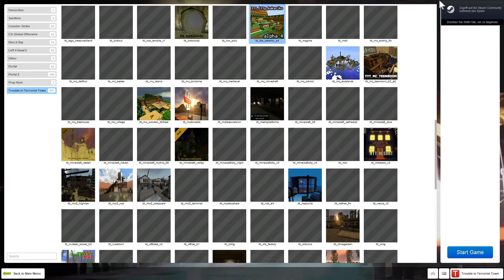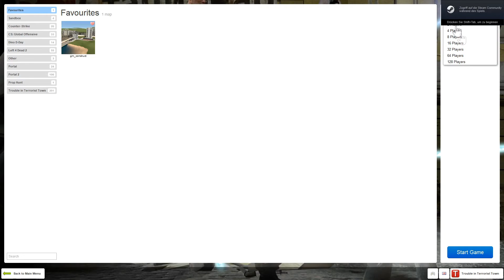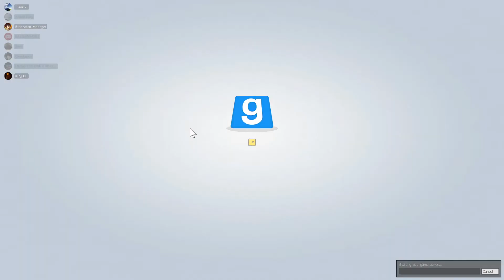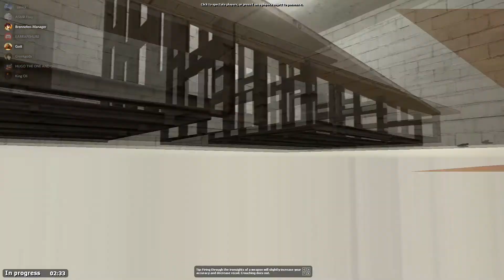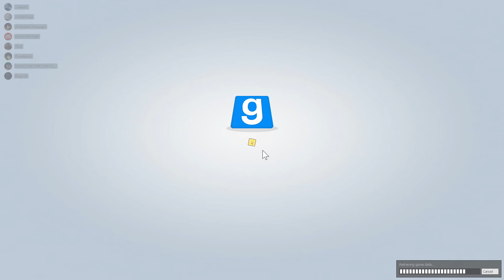Doppelter Peter 👳 #76 - Trouble in Terrorist Town [TTT][Uncut][Deutsch]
Mitspieler:
Peter - Satanic Cross (Discord: Gott)
Robin - Payursis (Discord: Brennofen-Manager)
Felix - Foxyfruit
Janick - J4mes 113
Lukas - Likqez (Discord: Siscon)
Fabio - DasFabio (Discord: Earrape Hure)
Hugo - HugoMrx
Jan - Japlai (Discord: King Oli)
Jannis - Handsomepeter (Discord: Greekgod)

(Alle kontroversen Gespräche, Beleidigungen und Anstößigkeiten sind in keinem all ernst gemeint und dienen nur zur Unterhatung)

Das Spielprinzip:

Die Innocents (Unschuldigen, grüner Kasten) müssen die
Traitoren (Verräter, Roter Kasten) unter ihnen entlarven und töten, bevor die Traitoren es schaffen, alle Innocents vor dem Ende der Runde zu töten.

Die Traitoren kennen ihre Kollegen und haben zusätzlich noch speziellen Zugriff auf ein paar weitere Waffen und Items um die Innocents, welche in der Mehrzahl sind möglichst geschickt (durch Verwirrung, Geschick und taktisch verwendete Items) auszuschalten.

Als weitere Rolle (nicht in allen Parts dabei) gibt es noch den Detective (Blauer Kasten), welcher auch Zugriff auf ein paar Extra-Gagdets hat. Der Detective ist allen Spielern am Anfang der Runde bekannt und zählt zum Team der Innocents.

Dieser Youtube-Kanal ist Bestandteil des Footprint Networks:

Das Footprint Network ist ein Twitch und Youtube Netzwerk für jedermann vom kleinen Let's Player bis zum Streamer über Musiker, comedy und co.
Hier ist jeder willkommen, das Footprint Network hat keinerlei Aufnahmebedingungen.

Werde daher Teil des Netzwerks, greife auf die Vorteile zu und werde mit uns erfolgreicher Creator!

Footprint Network powered by Footprint Group
"We are Network"

Weitere Daten:

- Datum der Erstveröffentlichung: 2010
- Modus: Mehrspieler
- Entwickler: Bad King Urgrain
- Herausgeber: Facepunch Studios
- Engine: Source Engine
- Plattformen: Microsoft Windows, Linux, Mac OS